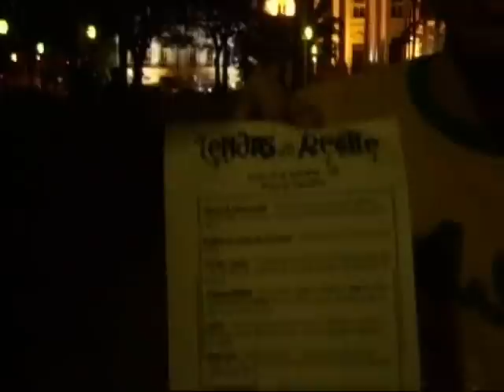Lendas do Recife: Um Passeio Noturno Pelas Ruas do Recife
O Recife é uma cidade cheia de lendas urbanas, algumas até mesmo seculares. Tem algumas no teatro Santa Isabel, no Palacio do Governo, outras no Arquivo Público de Pernambuco, outra da garota emparedada da Rua da Aurora e até da morte de João Pessoa, que morreu no Recife mas seria homenageado na capital da Paraiba. Agora imagine conhecer essas lendas nos lugares que elas realmente aconteceram, a noite tendo o caminho iluminado apenas por velas. Esse é o passeio Lendas do Recife, organizado pela prefeitura. Assista se tiver coragem.